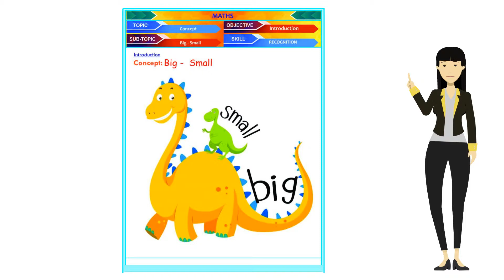PG M1 D13 MATHS CONCEPTS